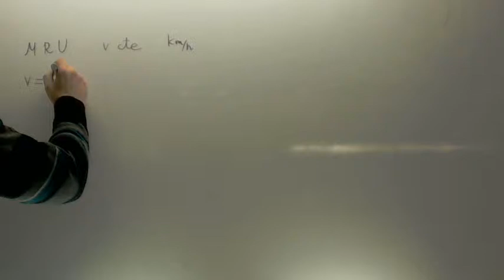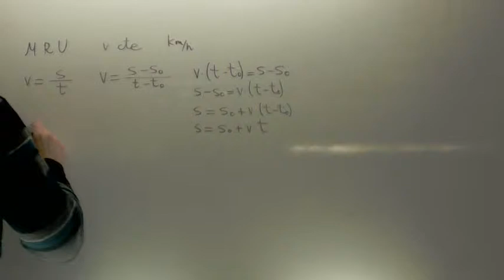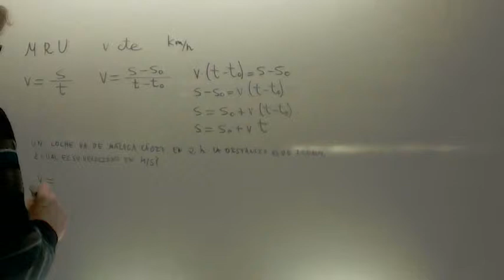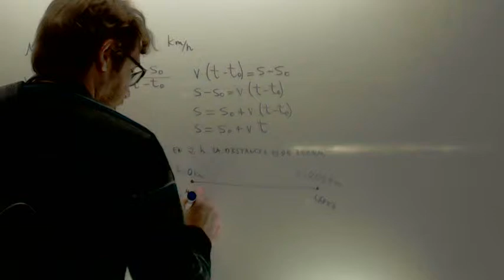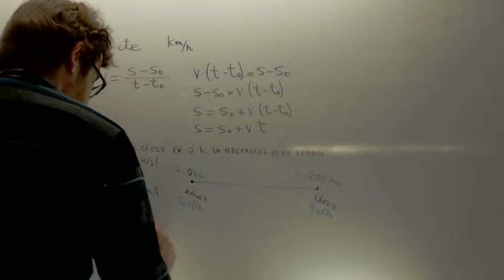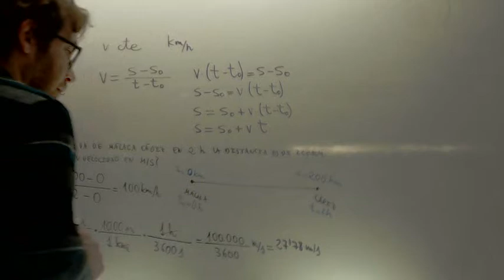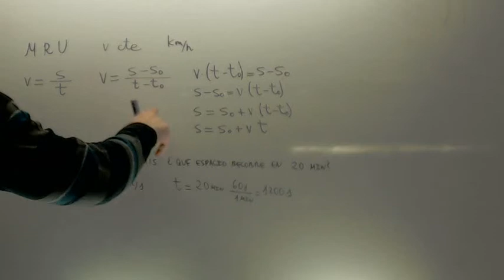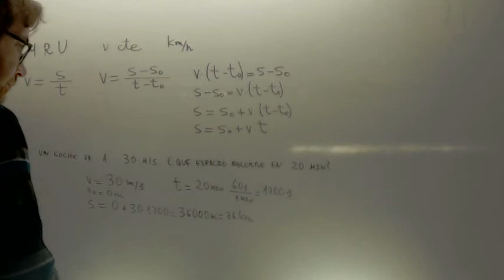Movimiento rectilineo uniforme Introduccion Fisica 4º ESO Academia Usero Estepona